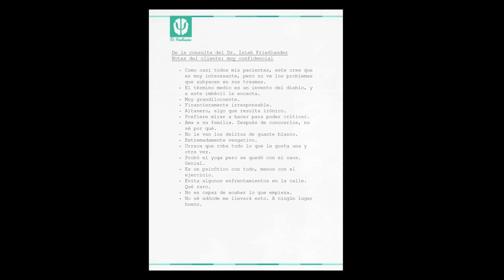11 Curiosidades que no conoces de GTA V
¡Bienvenidos a mi canal! Soy fan de la saga GTA y de todo lo que hace Rockstar, por lo que aquí podréis encontrar curiosidades, misterios, información... ¡y mucho mas!
☣Saga Grand Theft Auto / Red Dead Redemption☣